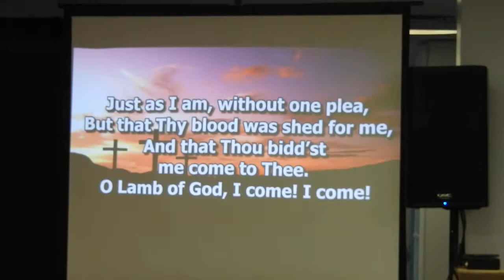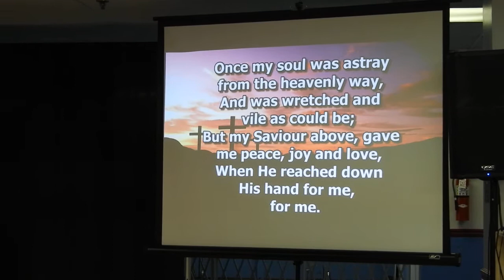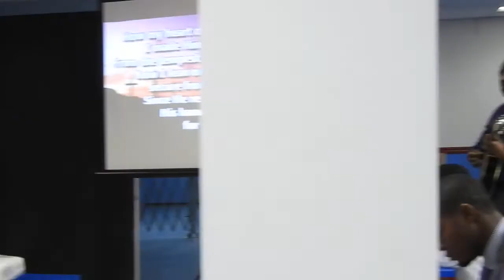Just As I am. When HE reach Down his hand.